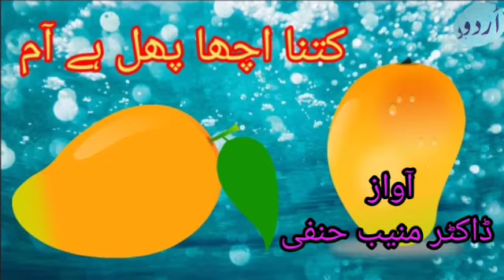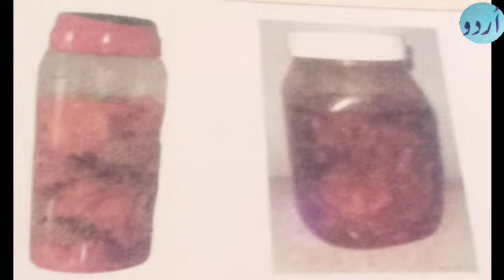Kitna acha phal hai aam nazam STD 3rd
جماعت تیسری سے کتنا اچھا پھل ہےآم
آواز ڈاکٹر منیب حنفی پربھنی ویڈیو تیار کردہ محمد بشیر الدین قاضی پربھنی
education video

اس چینل پر اول تا دہم تک نظمیں غزلیں گیت ملیں گے
تیسری جماعت کی فہرست videos list